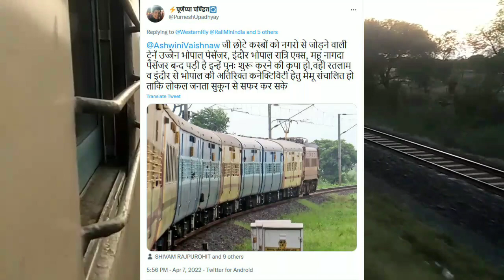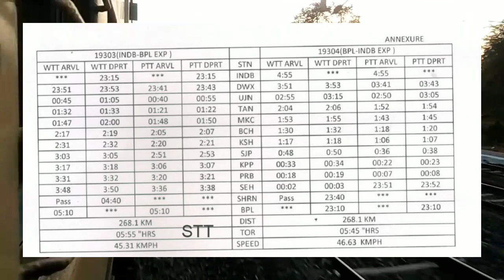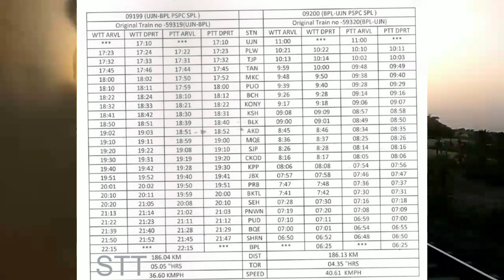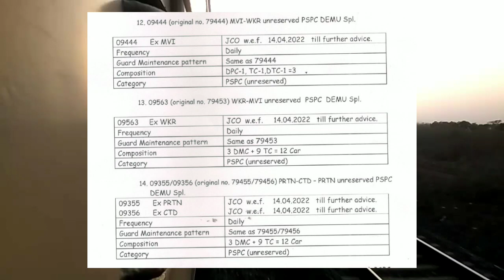14 अप्रेल से 17 लोकप्रिय ट्रेनो की फिर शुरुआत! उज्जैन भोपाल पेसेंजर/इंदौर भोपाल नाईट एक्सप्रेस भी